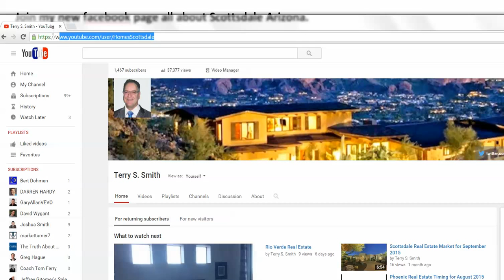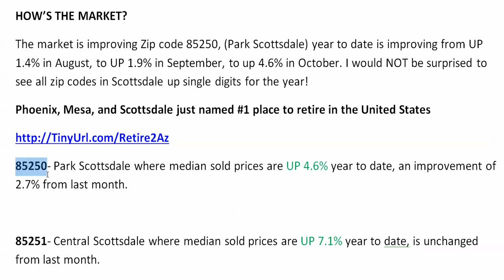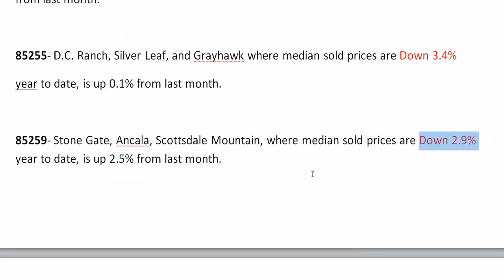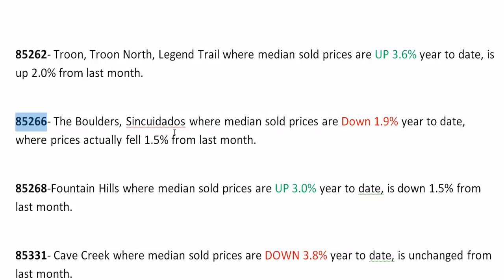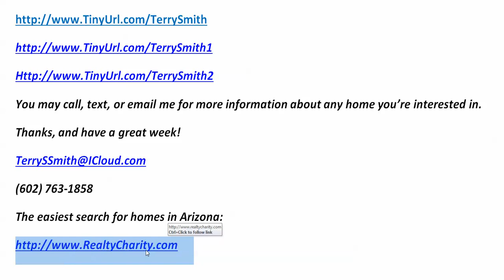Scottsdale Real Estate Market Report for October 2015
If you would like to search for homes where the multiple listing service is updated every hour on the hour, simply go